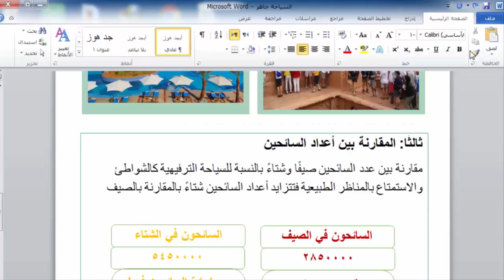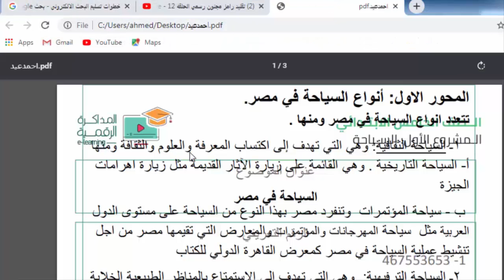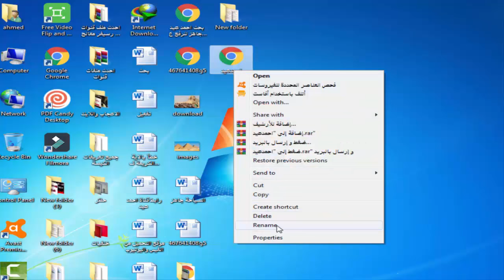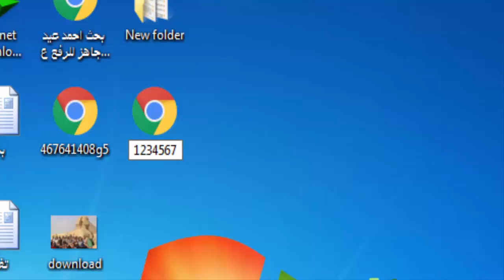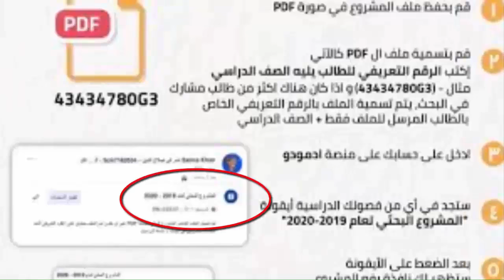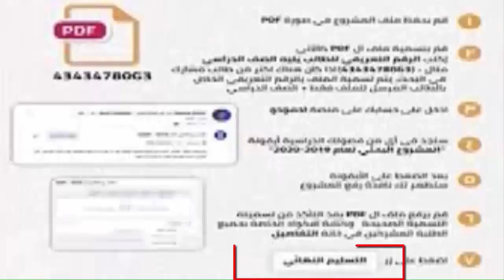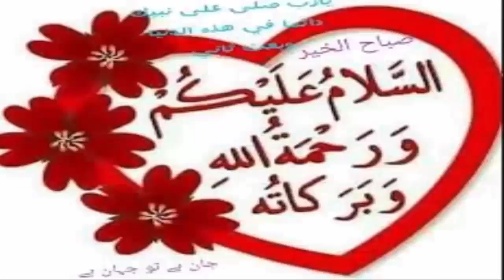طريقة رفع البحث وتسليمه على منصة ادمودو بطريقة ناجحة 100%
كيفية رفع بحث المدرسة وتسليمه على منصة إدمودو - Edmodo
كيفية رفع البحث علي منصة Edmodo | رفع البحث على المنصة || الاجابة علي أهم الاسئلة|| حصريا !!
كيفية رفع البحث علي منصة edmodo | رفع البحث علي المنصة | التسجيل ونشر البحث | الطريقة الصحيحة
طريقة رفع البحث علي منصة Edmodo | رفع البحث علي المنصة من الهاتف | التطبيق الرسمي !!
رسميا | طريقة تسليم البحث بشكل نهائي وصحيح الكترونيا أو ورقيا للمدرسة
تسليم البحث على موقع ادمودو ا رفع البحث على موقع edmodo ا طريقة التسجيل على موقع ادمودو -تسليم البحث
وزير التربية والتعليم يعلن طريقة تسليم البحث وآخر موعد لتسليم المشروعات البحثية
طريقة رفع البحث علي منصة ادمودو | افضل نموذج للبحث ! | كتابة البحث ورفعه علي المنصة | الطريقة الصح ✓
لو لسة مسلمتش البحث ادخل بسرعة واعرف طريقة التسجيل فى ادمودو وكيفية رفع البحث واخر موعد لتسليم البحث
رفع البحث المطلوب على منصة edmodo .. وتسليمه للمعلم الكترونيا